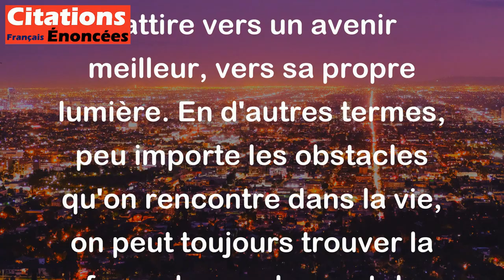Chaque homme dans sa nuit s'en va vers sa lumière. - Victor Hugo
Cette citation de Victor Hugo signifie que chaque personne traverse des moments difficiles et sombres dans sa vie, mais qu'elle a toujours une lueur d'espoir qui l'attire vers un avenir meilleur, vers sa propre lumière. En d'autres termes, peu importe les obstacles qu'on rencontre dans la vie, on peut toujours trouver la force de se relever et de continuer à avancer vers quelque chose de positif.